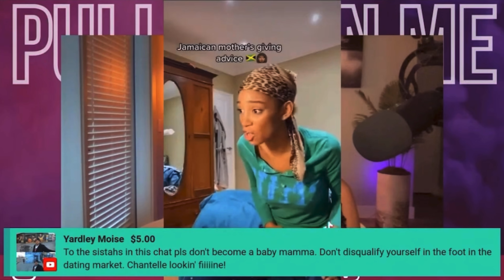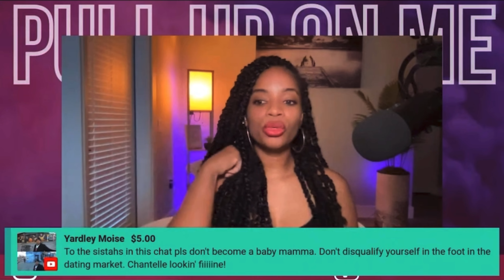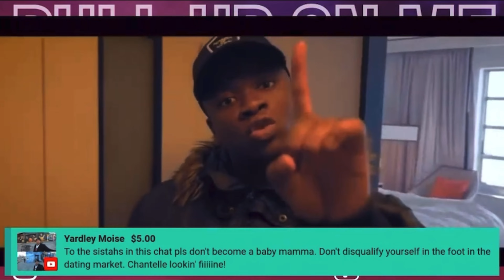Do NOT Become A Single Mother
Uncommon Conversations For The Black Community

✨ I encourage black women to become the best version of ourselves so that we can attract better men and have more two parent households in the black community.